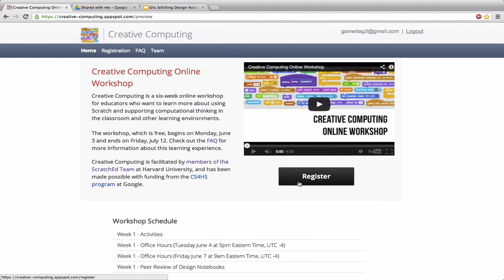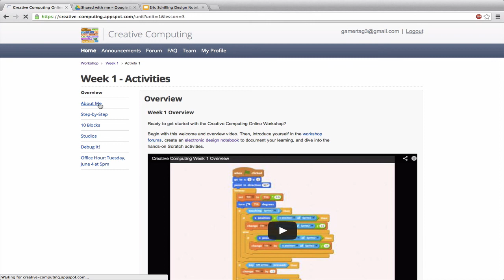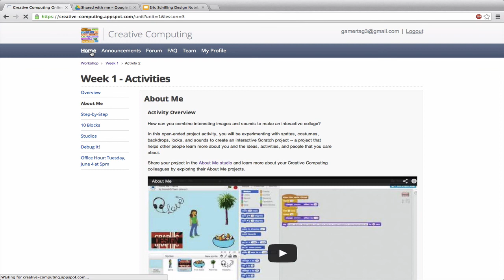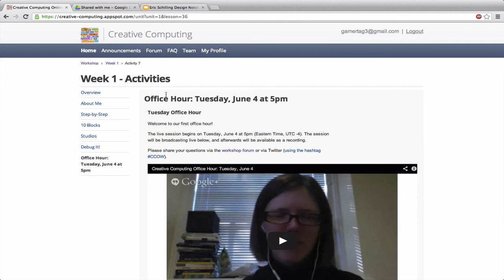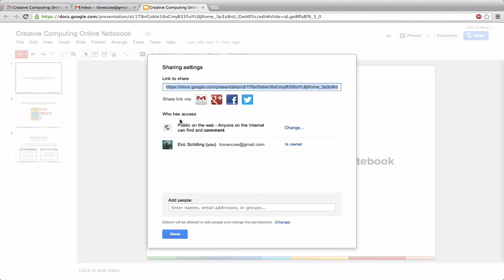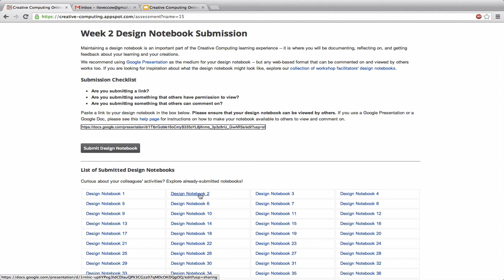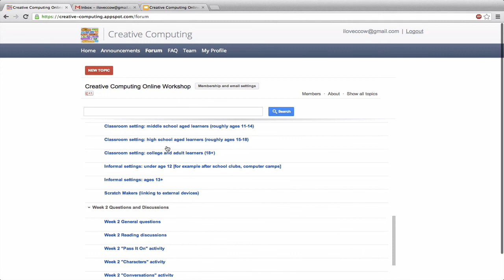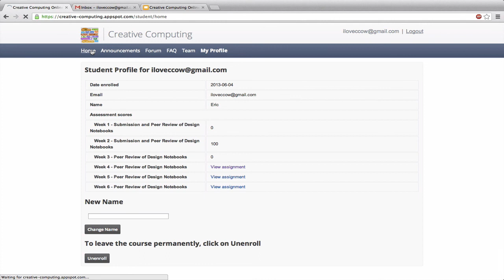CCOW Walkthrough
A walkthrough for Creative Computing Online Workshop.